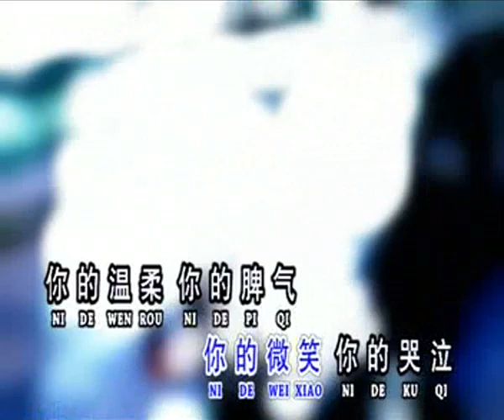Wo wei ni che mi karoke